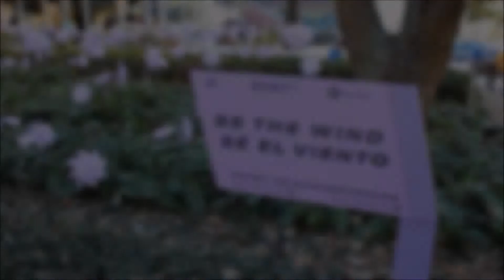Parkour! At Discovery Green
A day of Parkour at Discovery Green in Houston, TX.

Shot & Edited by: @C. Honors Photography